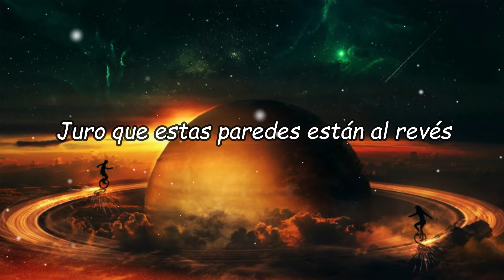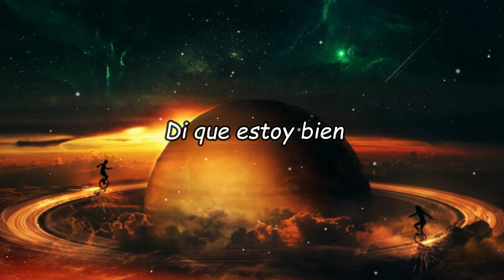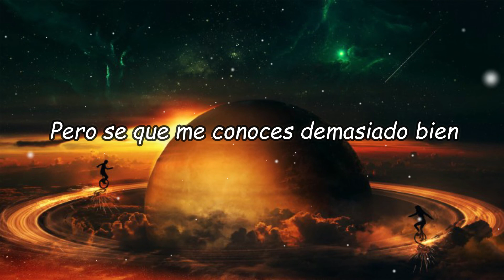Alan Walker x Salem Ilese - Fake A Smile (Sub Español) / (Lyrics)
Hola a todos y sean bienvenidos a otro video para el canal.
+ Este contenido musical no es de mi propiedad, en todo caso todos los derechos están reservados al autor.
+ Sin nada mas que decir, gracias y disfruten el video.

+ Autor : Alan Walker x Salem Ilese
+ Canción : Fake A Smile

Mas de los creadores:
AlanWalker:

Letra / Lyrics

but I’m screaming inside like
ohhh
say these words on repeat
while I’m trying to breathe